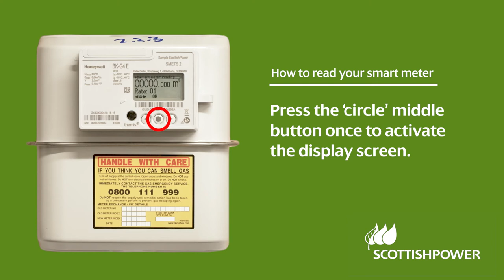How to read your meter - Honeywell Elster BK-G4 E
How to read your meter if you have a Honeywell Elster BK-G4 E